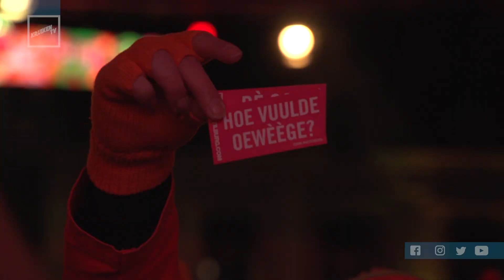Et Sebiet 2019 - KruikenTv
💚🧡 Et Sebiet was een fantastische afsluiter van carnaval 2019.
Bij deze willen wij u allen bedanken voor het kijken. Ook gaat onze dank uit naar alle sponsoren van KruikenTv Tilburg.
- Koopjeshal Carnaval specialist Tilburg
- Dutsch Workwear
- McDonald's (Tilburg Centrum)
- Onze Zaak 2.0
- De Glascentrale
- Cafe de Slijterij
- De Jong Snacks
- Cafe Bet Kolen

Ook willen wij Mercure Hotel Tilburg Centrum bedanken voor de gastvrijheid en het beschikbaar stellen voor de ruimte. En Schrobbelèr voor de,,,, jawel Schrobbelèr!

En uiteraard de Carnaval in Kruikenstad ook dit jaar weer bedankt voor de prettige samenwerking!

Tot 11-11💚🧡